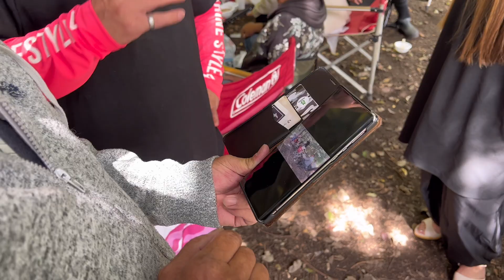石くんの鯉釣り123復活！すけさんシリーズ！編！